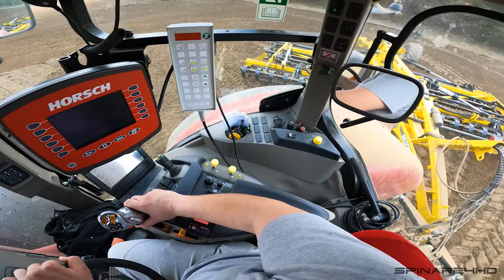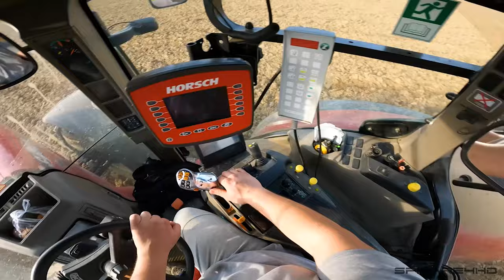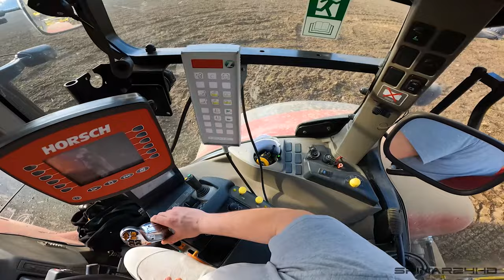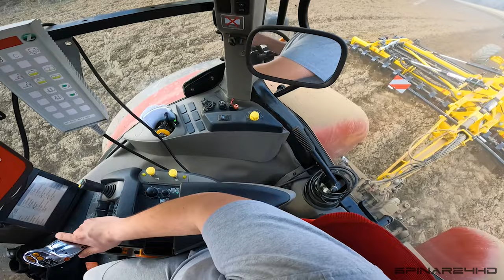CASE IH Puma 180 CVX & BEDNAR Swifter SO 6000 F | GoPro/driver view